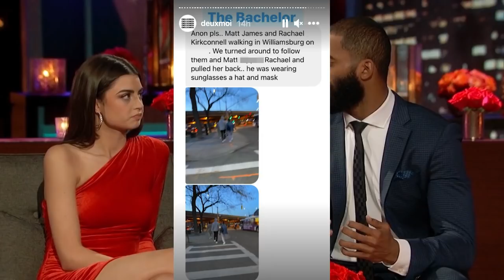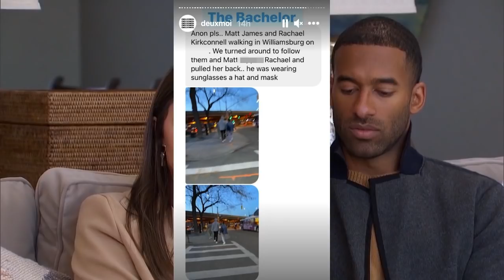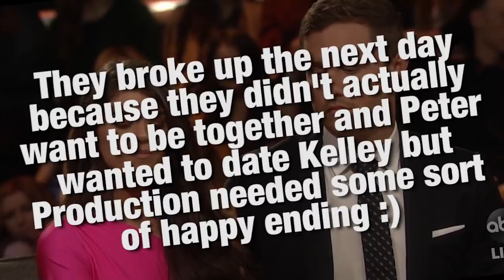Are Bachelor Leads Casting Their Own Seasons? The Ultimate Bachelor Conspiracy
It is time once again to don our tinfoil cats and dive down the rabbit hole. With the latest news about Matt James, Rachael Kirkconnell and Matt's ex-girlfriend Grace Amerling... I've connected the dots and come across what could just be the ultimate Bachelor conspiracy: are Bachelor leads casting their own seasons??